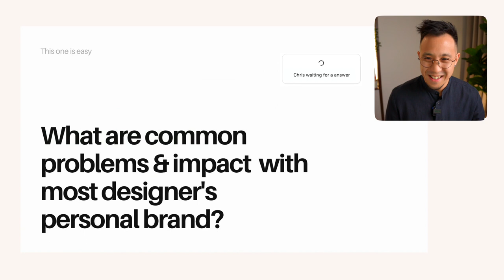Personal Brand Quiz & Summary (Lesson 15/32)